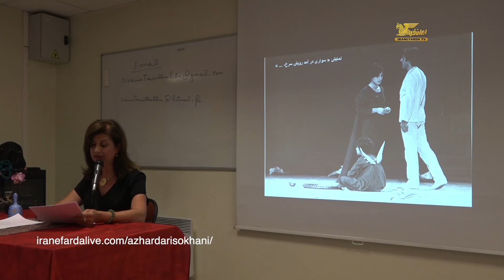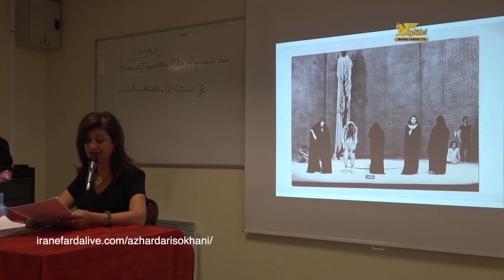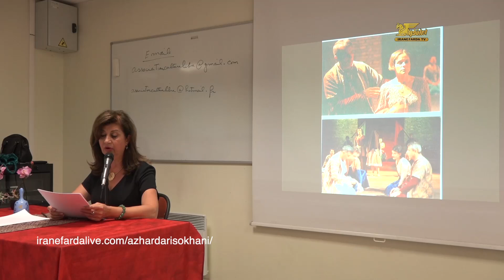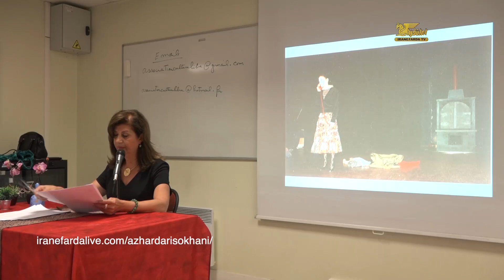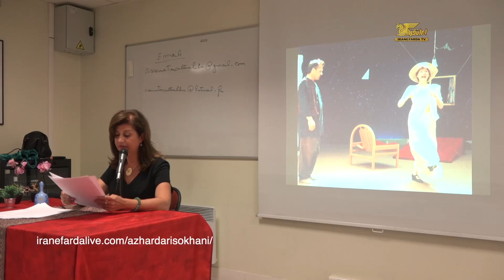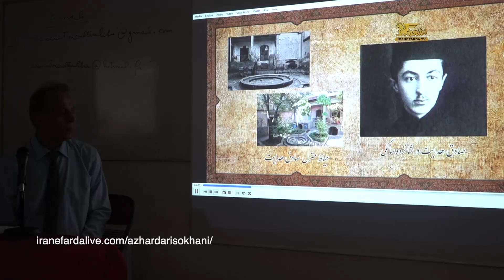از هر دری سخنی قسمت صد و ده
سخنرانی صدر الدین زاهد درباره صادق هدایت که به همراه امیر حسین حسینی نمایشنامه ای را از هدایت اجرا خواهند کرد